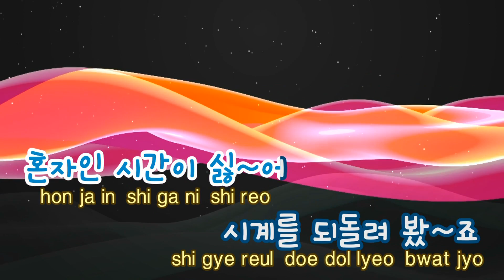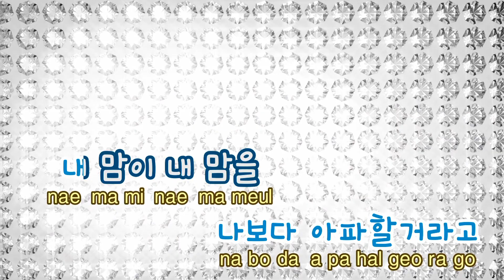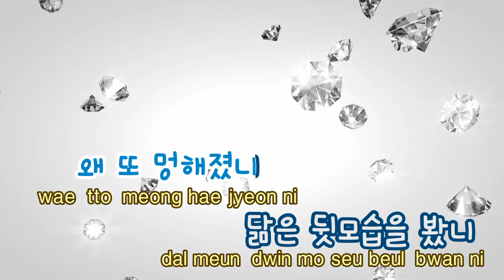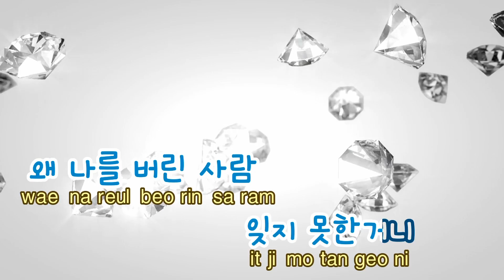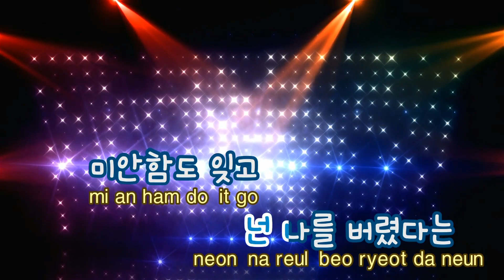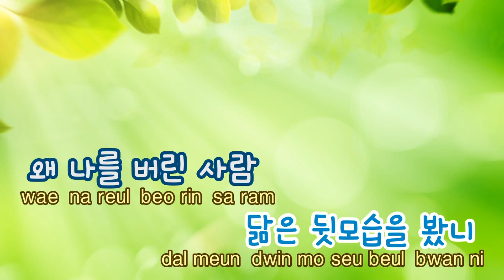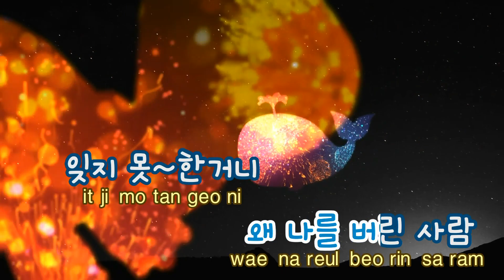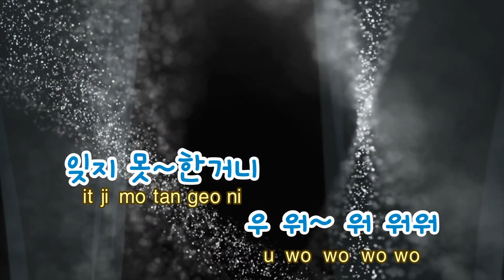[TJ노래방] 그댄행복에살텐데 - 김범수(Kim Bum Soo) / TJ Karaoke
그댄행복에살텐데  --  김범수

▶ ZillerSong Mobile : Android/IOS
▶ K-POP STAR Global Package : Android/IOS
▶ TJ TV Karaoke (Korean ONLY) : KT OllehTV , LG U+TV, SK BTV